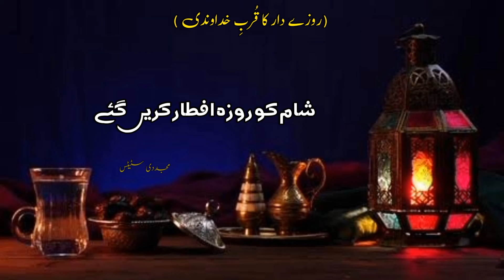Ramdan New Whatsap islamic status peer muhammad saeed ahmed Mujaddadi